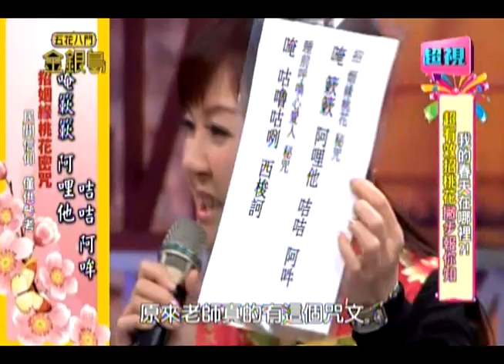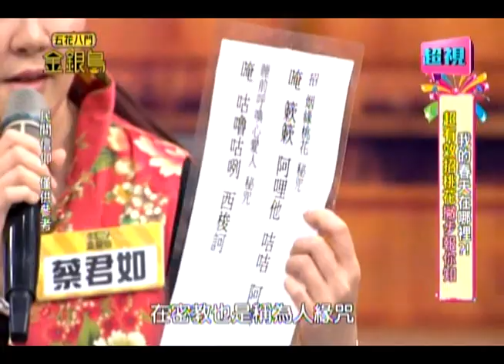0318 超視《五花八門金銀島》part1/3 單身女星的必勝招桃花筆記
春天來了!! 單身女星的必勝招桃花筆記
來賓：小甜甜、詹子晴、李冠儀、小優

小甜甜招桃成痴，泰式刺合招桃花周身護體，拜拜刺青都不放過!! 李冠儀從北到南拜拜招桃花，大方公開最有效的招桃花廟宇?! 塔羅牌老師現場揭露女明星感情秘辛，詹子晴嚇到差點落淚!! 更多精彩內容敬請鎖定每晚九點由Selina、納豆主持的「五花八門金銀島」